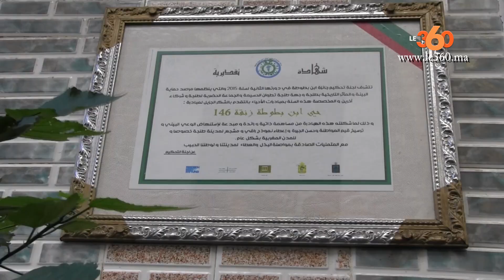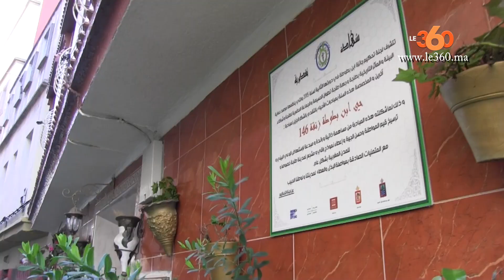Le360.ma •تزيين أحياء بطنجة